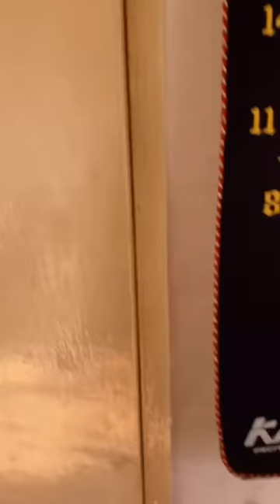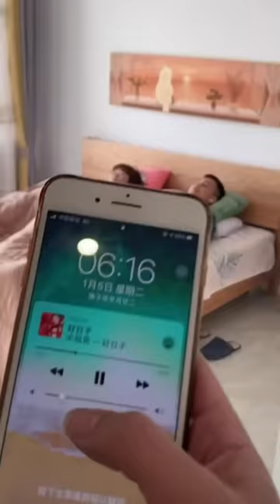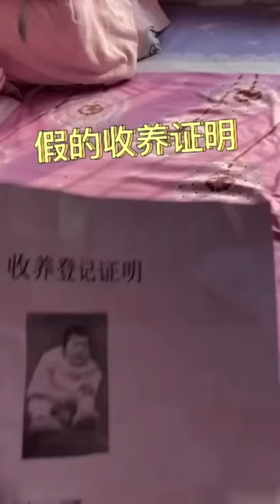搞笑视频/宋仁投/姐夫偷藏私房钱被发现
我们的短剧是为了为观众提供娱乐，完全遵守平台的使用政策。 搞笑视频/宋仁投/姐夫偷藏私房钱被发现